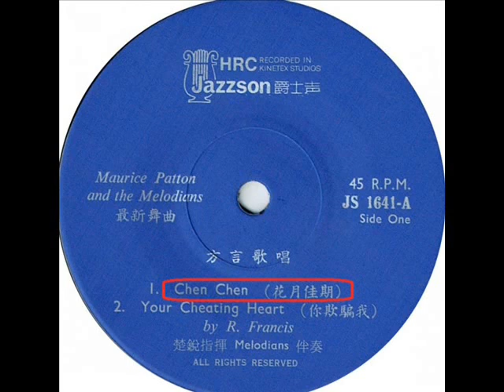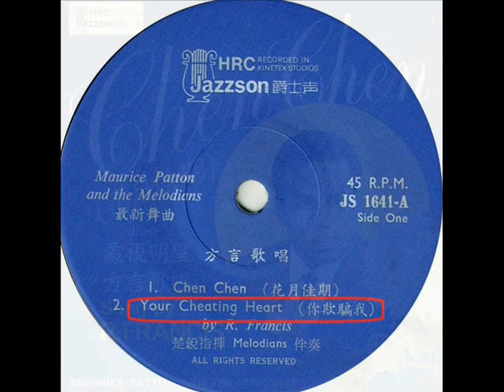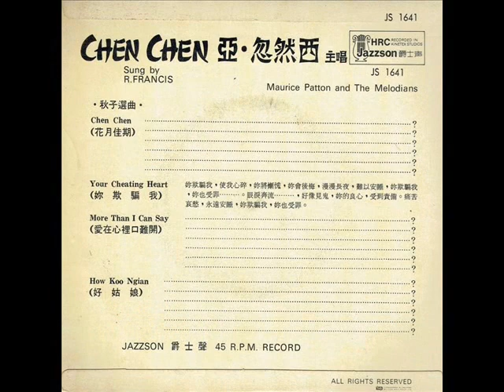1967年 R. Francis ‎– 「Chen Chen (花月佳期)」专辑 (4首)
R. Francis   的资料很缺乏。

R. Francis     ‎–   「Chen Chen  (花月佳期)」专辑
Label：Jazzson  Record (爵士声)– JS 1641
Format：Vinyl，7"，45 RPM，EP
Country：Singapore
Released：1967

Tracklist：-

A1 Chen Chen （花月佳期）
A2 Your Cheating Heart （你欺骗我）
B1 More Than I Can Say （爱在心里口难开）
B3 How Koo Ngian （好姑娘）

Accompanied By Maurice Patton & The Melodians

Sung in both Chinese~Mandarin & English